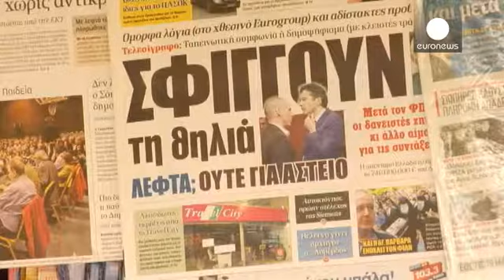¿Hasta cuándo podrá aguantar Grecia? - economy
Grecia sigue recurriendo a fondos extraordinarios para satisfacer las devoluciones de sus préstamos internacionales. Los 750 millones de euros de este martes al Fondo Monetario Internacional (FMI) se pagaron en buena parte con el fondo especial que el Banco de Grecia guarda precisamente por encargo del FMI. ¿Hasta cuándo Atenas dispondrá de recursos si no hay acuerdo con sus socios europeos?

"Respecto a los salarios y las pensiones, no hay problema dado que se cubren con los ingresos regulares …